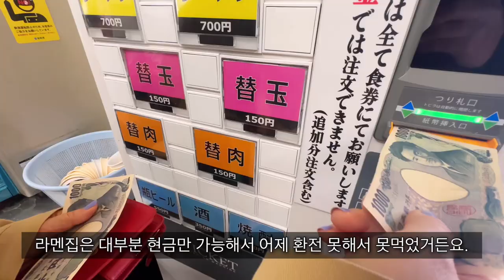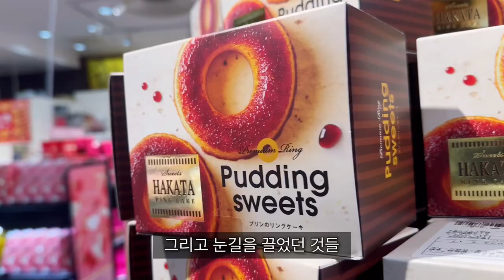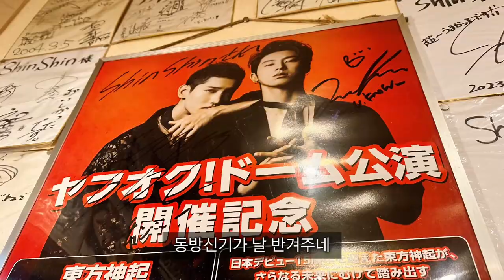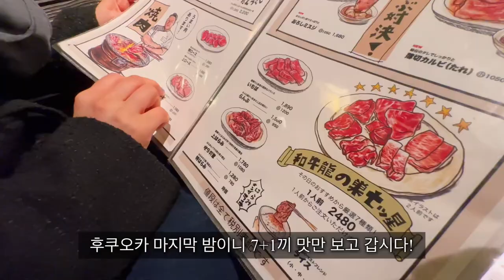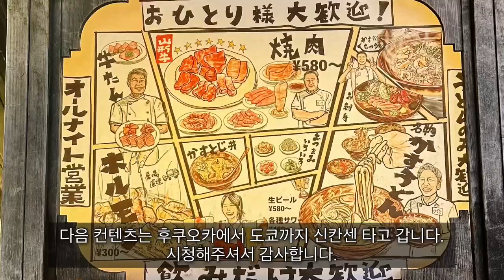일본여행 | 후쿠오카여행 하루 7끼 먹어봤습니다. (간소라멘/캐널시티/푸딩/오사케Bar/규카츠/Muji푸딩/신신라멘/유람선/나카스 포차거리/야끼니쿠)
후쿠오카여행 하루 7끼 먹어봤습니다. (간소라멘/캐럴시티/푸딩/오사케Bar/규카츠/Muji푸딩/신신라멘/유람선/나카스 포차거리/야끼니쿠)